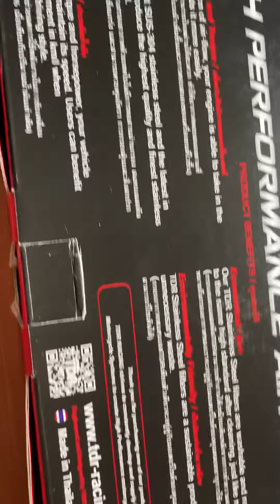air filter TDR